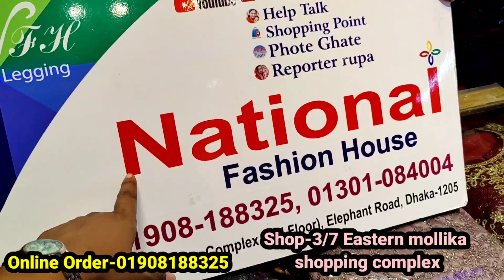পাকিস্তানি আনারকলি গাউন/এঙ্গেজমেন্ট ও পার্টিতে পরার জন্য লং গাউন/পাইকারি দামে ব্রাইডাল গাউন কিনুন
পাকিস্তানি আনারকলি গাউন/এঙ্গেজমেন্ট ও পার্টিতে পরার জন্য লং গাউন/পাইকারি দামে ব্রাইডাল গাউন কিনুন | HELP TALK